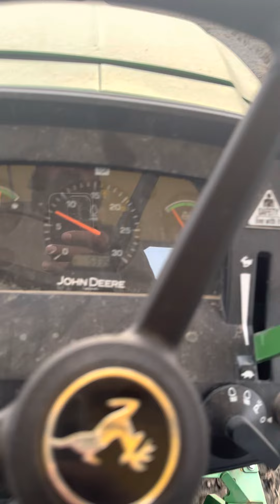ਬੀਜ ਵਾਲਾ ਆਲੂ# ਸਟੋਰ ਵਿਚੱ ਟਰਾਲੀ ਦੀ ਰੱਸ#ਖੇਤੀਬਾੜੀ ਮਹਿਕਮਾ#